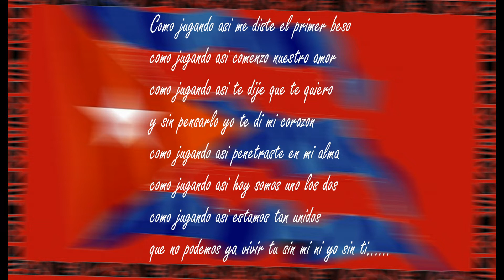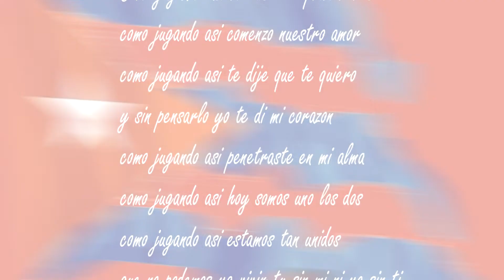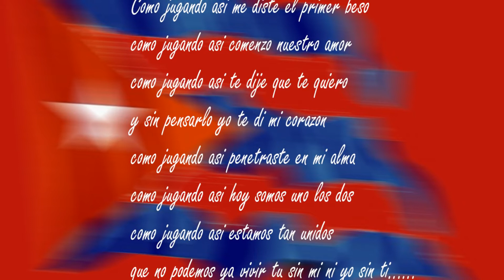LA FARANDULA - COMO JUGANDO ASI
La Farandula de Cuba nos hace volar y entrar en esa dimension musical al estilo de la buena epoca con este maravilloso tema COMO JUGANDO ASI, a gozar!